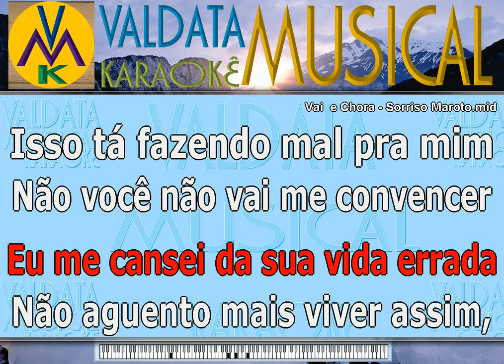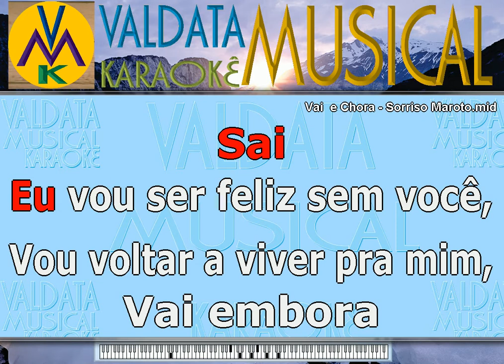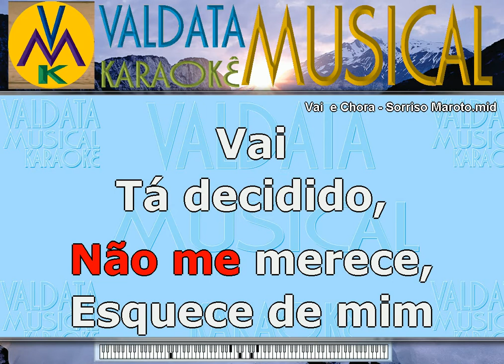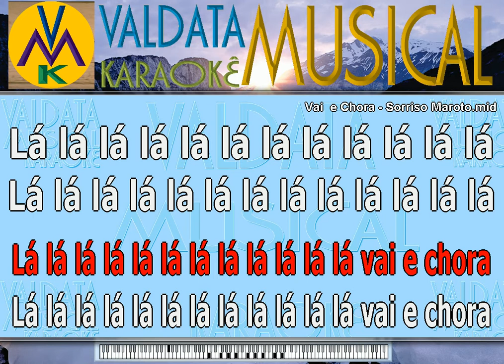Vai e Chora Sorriso Maroto Karaoke